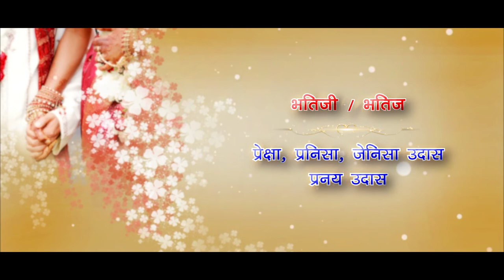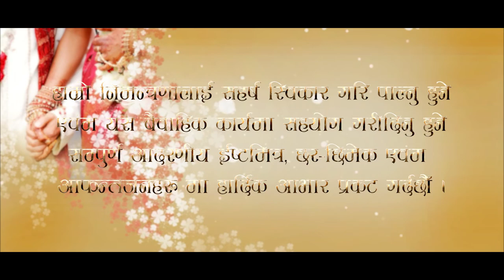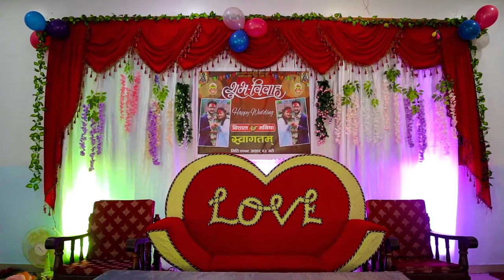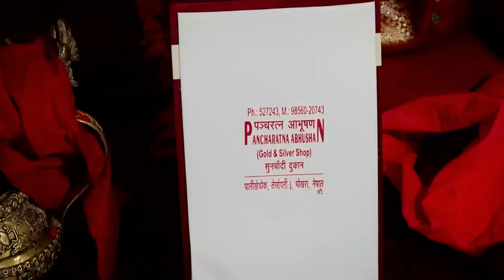Bishal Weds Manisha || Full Wedding Video || 2079